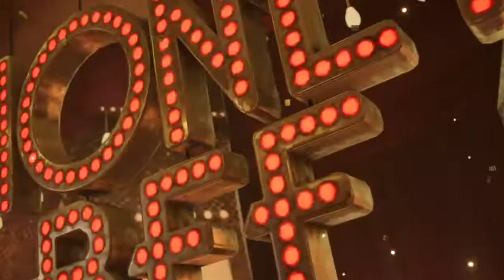FINAL FANTASY VII REMAKE_20210319113029